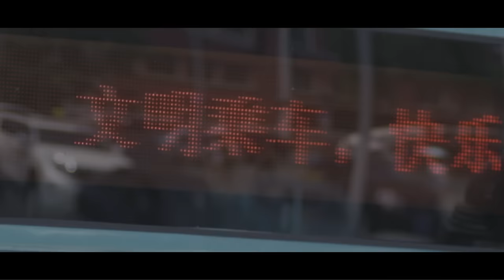Jux - Wivu (Official Music Video)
Jux presents his brand new single "Wivu".